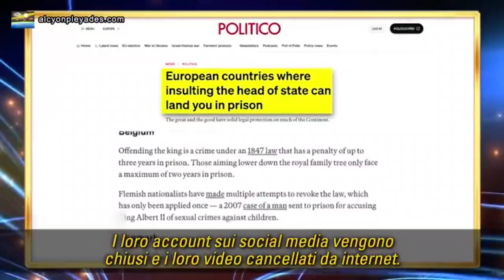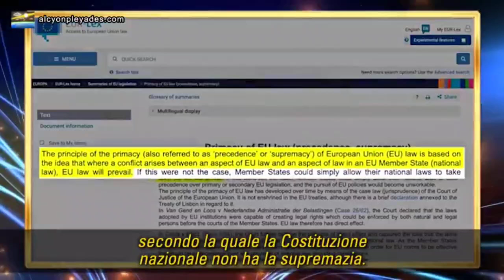Cristian Terhes, Romanian MEP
The goal of carbon policies is not to save the planet but to change our behavior to make us accept the loss of individual freedom, fundamental rights and national sovereignty.